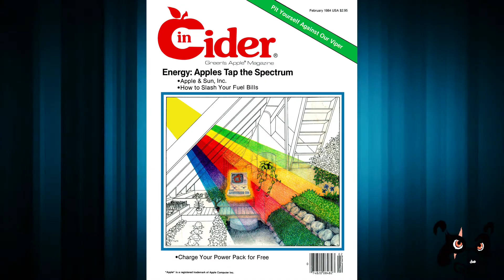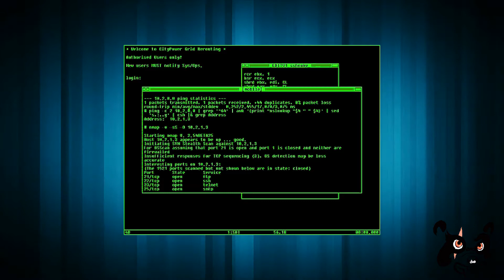A HISTÓRIA DA ID SOFTWARE PT1 CRIAÇÃO DE DOOM O JOGO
No inicio da década de 90, uma verdadeira revolução modificou para sempre a história dos videogames.
Quando dois Joãos Ninguém se encontraram e começaram a fazer games, o mundo nunca mais seria o mesmo.
Nesse episódio, Panda dos Games leva você a uma jornada de descoberta, quem era esses caras? o que eles queriam?
Documentário sobre a criação da ID Software, DOOM e Wolfenstein 3d
Pelas dicas e inspiração.
Pelo logo e pelas artes, e também pelos brainstorms :)